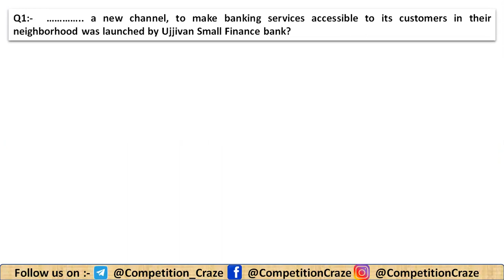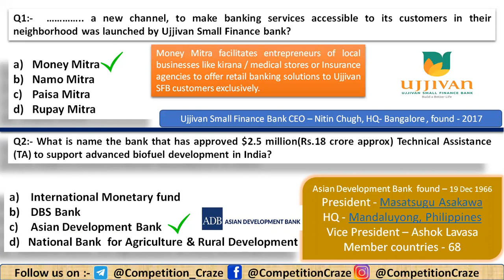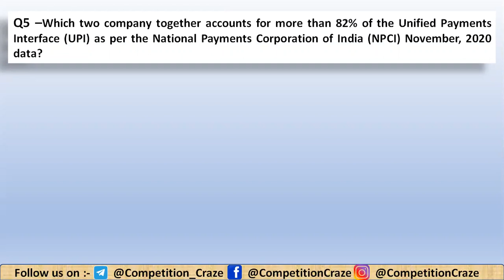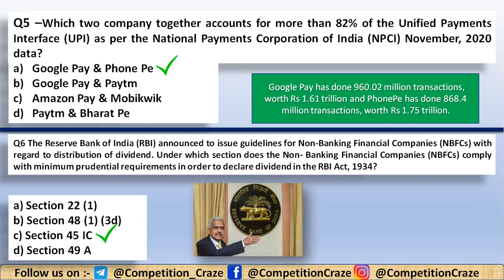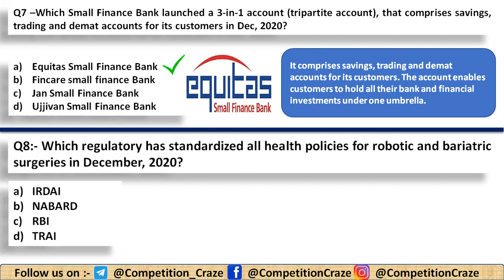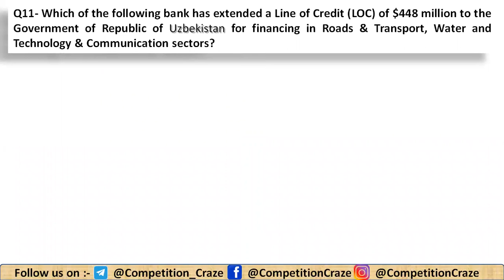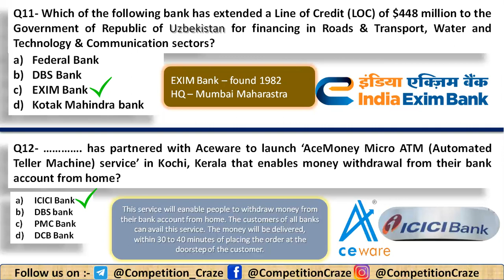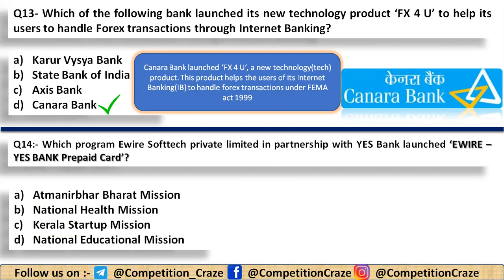Banking Awareness December 3rd week 2020 | Current Affairs 2020 | IBPS| SBI| RBI| RAILWAYS |SSC